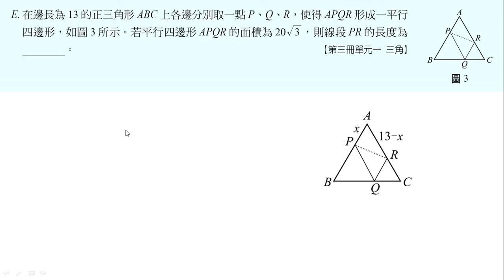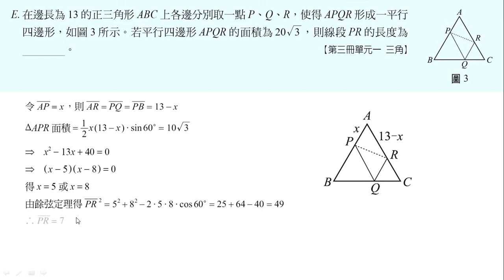101學測解題_選填E(PMH101E)